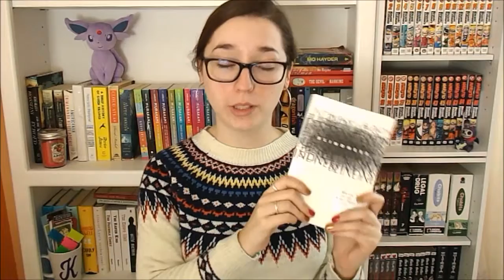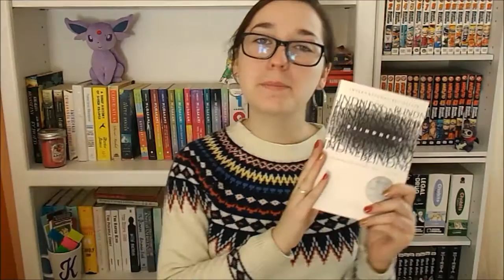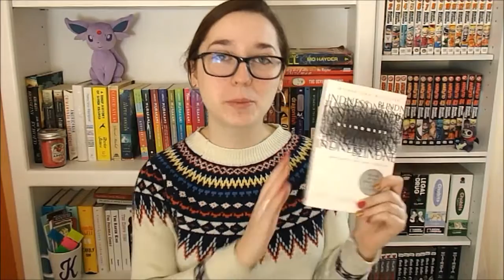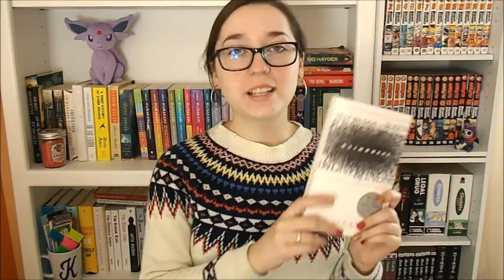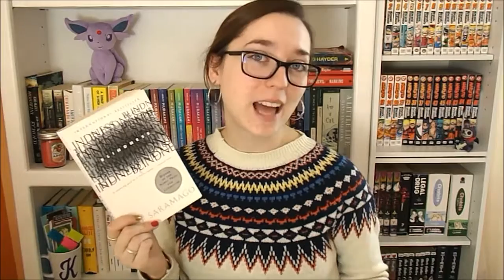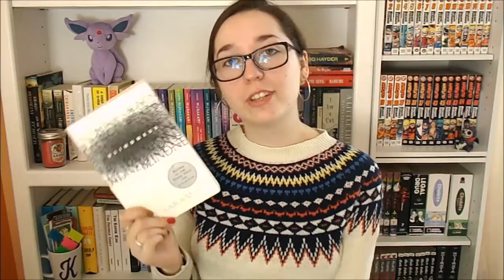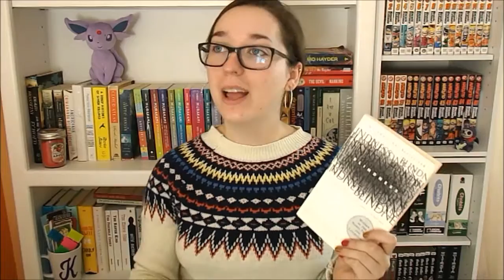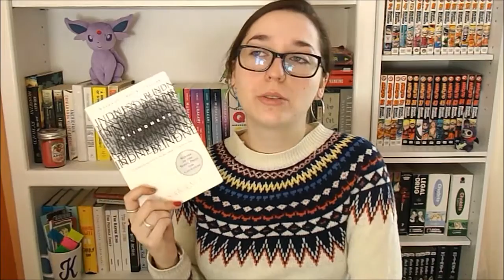BLINDNESS by Jose Saramago | Book Review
In which I review "Blindness" by Jose Saramago and give my full thoughts without spoilers on this book!